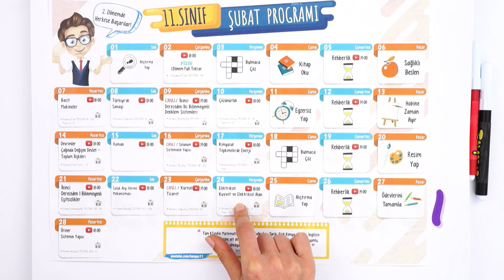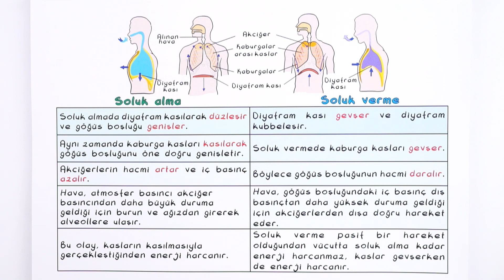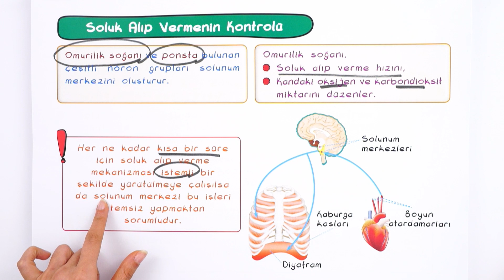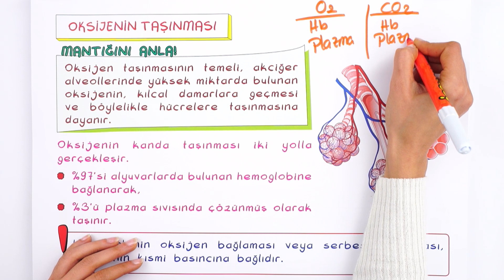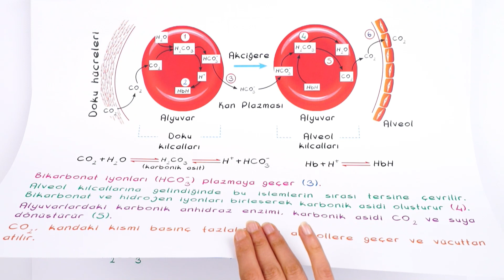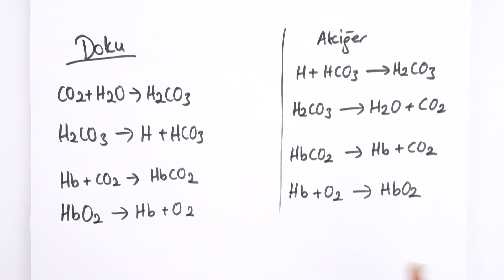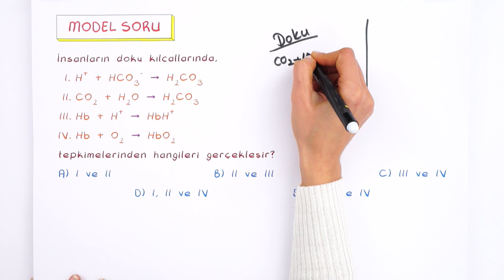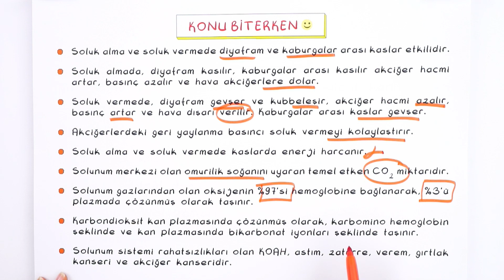11. Sınıf Biyoloji: Soluk Alıp Verme Mekanizması #2022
Konu Tekrarı Yapabileceğin Kaynaklar ⬇
Biyoloji dersinin önemli konularından olan 'Soluk Alıp Verme Mekanizması' detaylı konu anlatımı ve yeni nesil soru çözümleri ile öğreniyoruz.🤓
Dersin Başlangıcı: 00:00
Soluk alıp verme mekanizması nasıldır? : 01:43
Solunum sistemi organları : 03:00
Soluk alma ve soluk verme : 05:58
Soluk alıp vermenin kontrolü nasıl yapılır? : 09:36
Oksijenin Taşınması : 14:51
Karbondioksitin Taşınması : 19:11
Solunum Sistemi Rahatsızlıkları: 26:05
Soru çözümü: 28:29